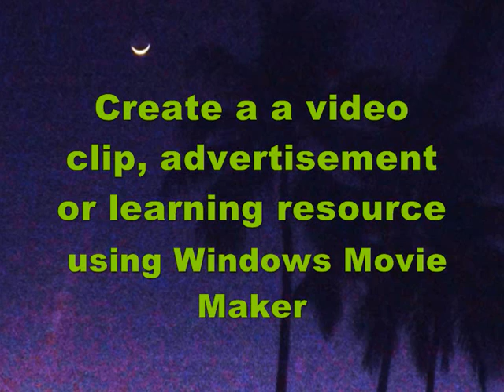Content Generation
Make your own digital media content.